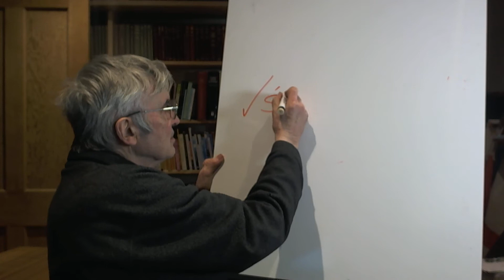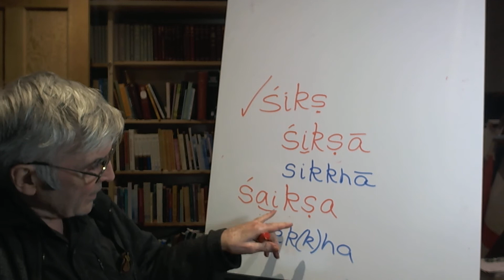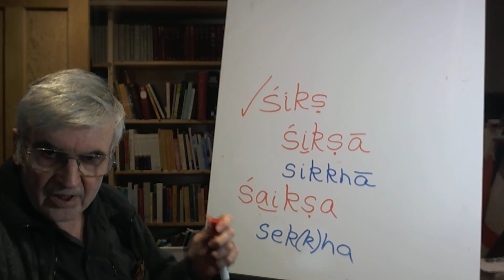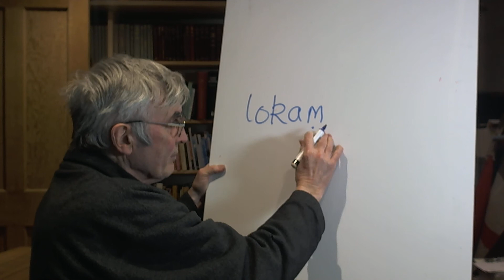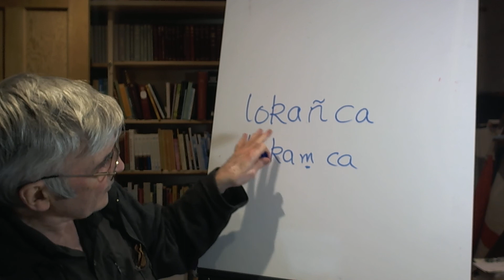Dhammapada Chapter 4 verse 2 (verse 45)